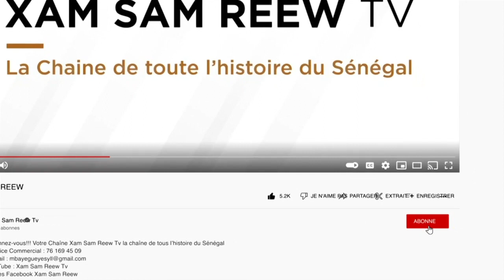JATAAYUB KOOR AK SËRIÑ ASSAN MBAKKE PARTIE 19